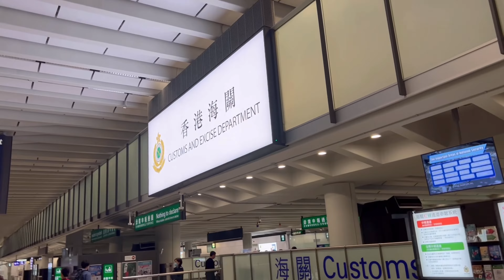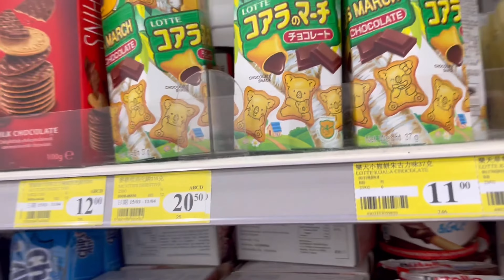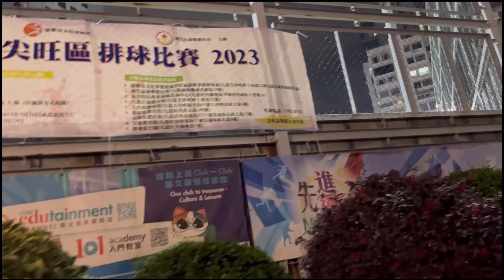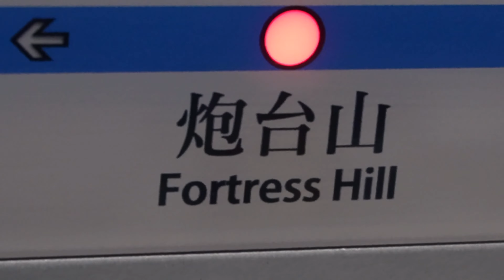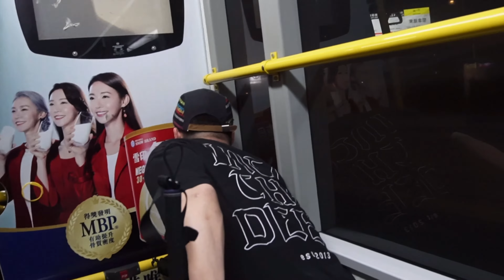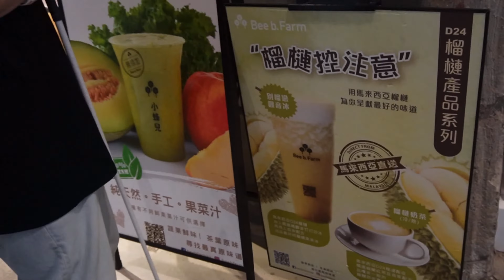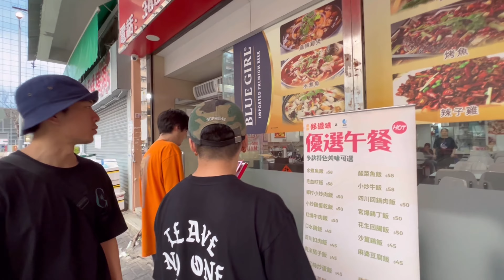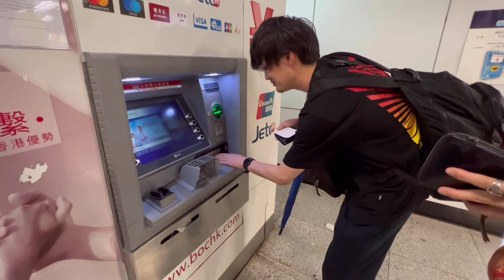【VLOG】視覚障がい者ダンサーが香港🇭🇰の九龍エリアの重慶大廈に宿泊してブレイクダンスの大会に参加してきた【白杖ダンサー東南アジア旅行記 香港編】